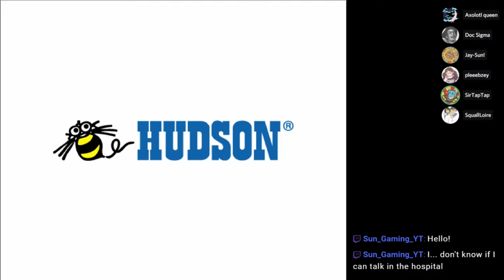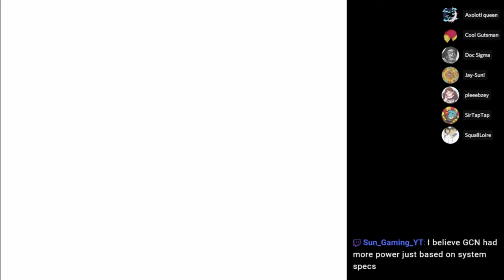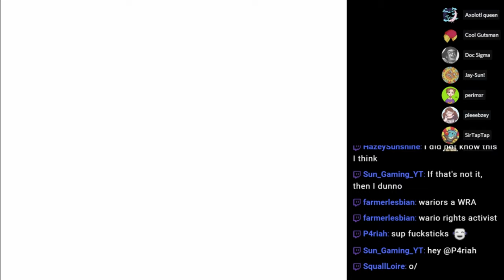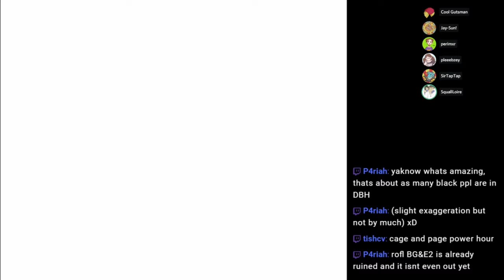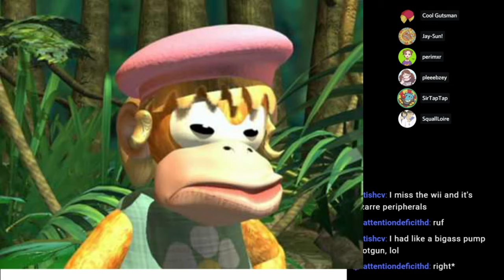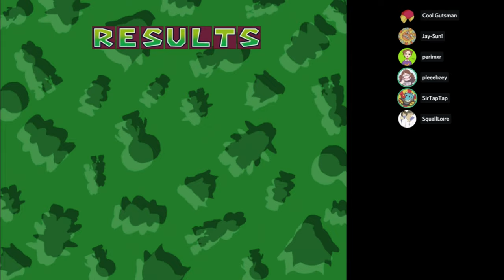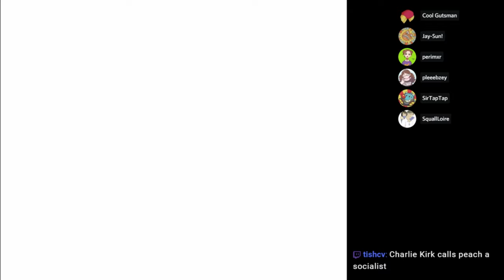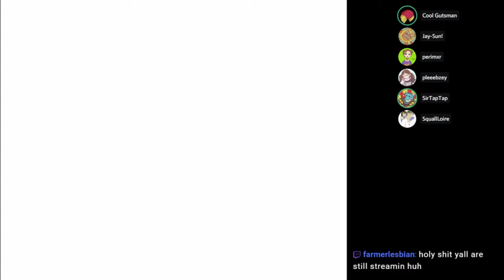🔴Mario Party 4 Drinking Game! | Patreon Board Game Night #14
Mario Party 4 drinking game! Just play Mario Party, set all characters to CPU, and drink when your NPC loses more or less! Multiplayer matches featuring my Patron Supporters on voice chat.

🔗 Links 🌐

🕒Timestamps🕙
Mario Party 4 Drinking Game (Click To See Chapters) 0:00
Goomba's Greedy Gala 10:49
Boo's Haunted Bash 1:19:14
Toad's Midway Madness 2:01:34
Shy Guy's Jungle Jam 2:38:12
Koopa's Seaside Soiree 3:11:12
Cheating Intermission 3:51:07
Bowser's Gnarly Party 4:04:42